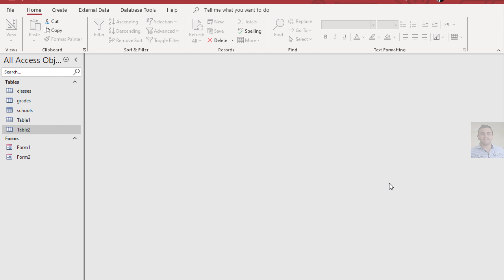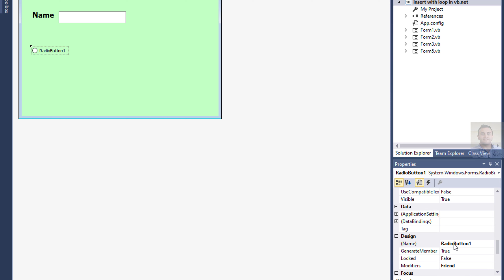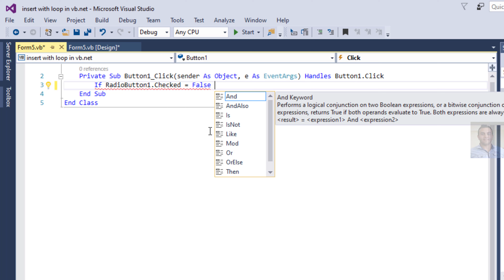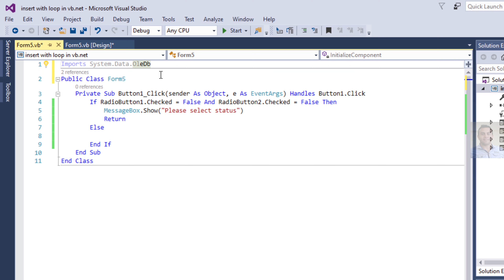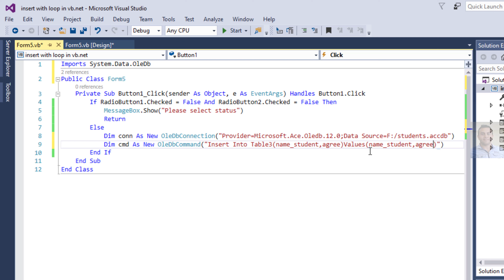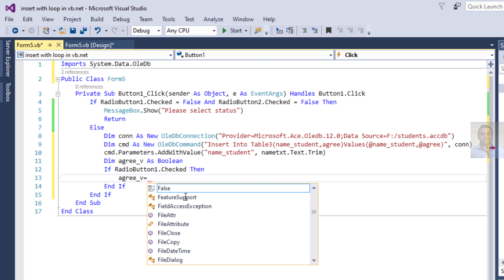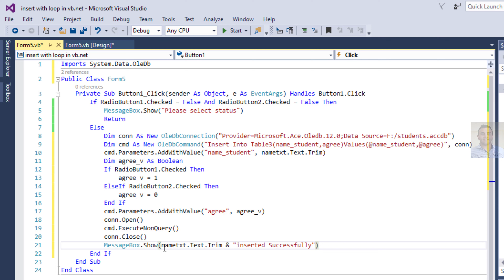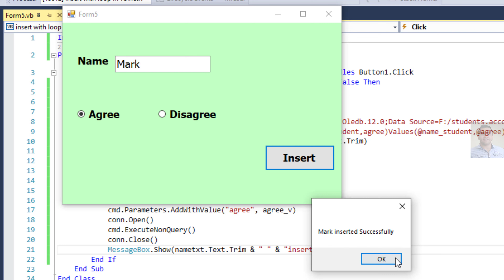Visual Basic.net tutorial: insert RadioButton value true false to MS access database in VB.net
How to insert radio button value in VB net?
How do I add a radio button in Visual Basic?
How to write code for radio button in VB net?